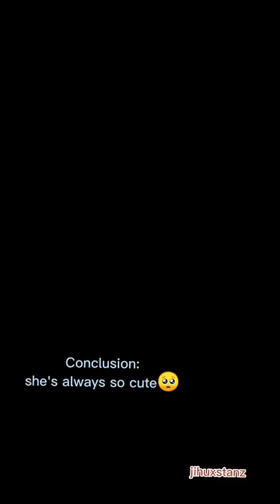Lia in long hair VS in short hair!!! 😂She's the cutest I love her🥺itzy